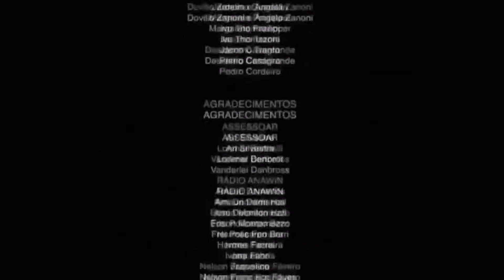Un día en Empcal Producciones (San Francisco Bojay)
Recuerden que pueden contactarnos viawhatsapp para cotizar sus eventos, más de 20 años nos respaldan.

EmpCal Redes